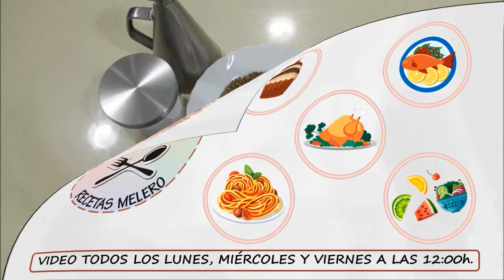CÓMO HACER UNAS RICAS LENTEJAS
¡Hola! Os damos la bienvenida a nuestro canal de YouTube, Recetas Melero.

Hoy os explicamos cómo hacer  una receta muy rica y sin grasa ¡¡LENTEJAS!!.

INGREDIENTES:
* 150 gr Lentejas
* 150 gr Calabaza
* Un puñado Arroz
* 1 Cebolla
* 1 Zanahoria
* 2 Tomates
* 1 Pimiento verde
* Azafrán
* Pimentón dulce
* Aceite y sal
* 1 Patata